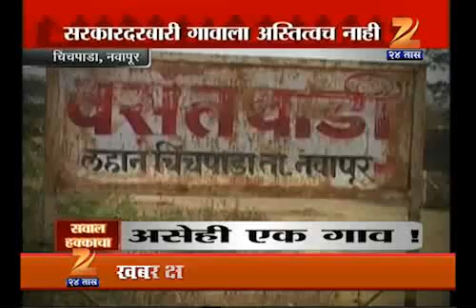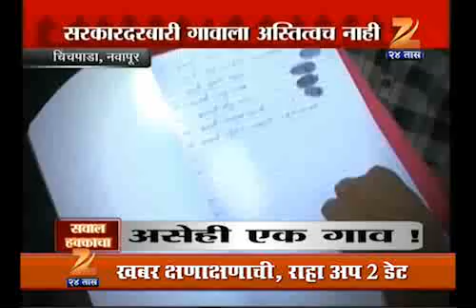HELPLINE NAGPUR CHINCHPADA 2303